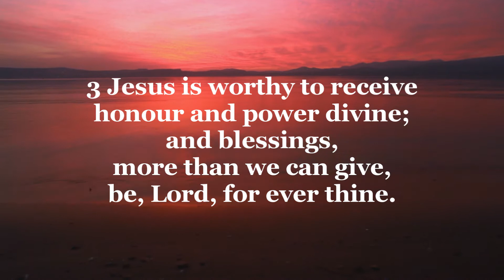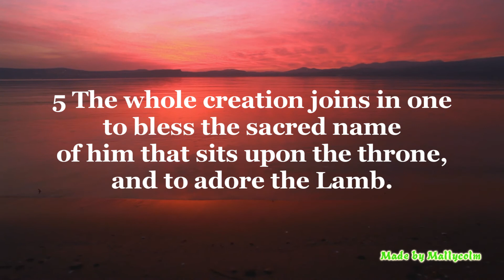Come let us join our cheerful songs